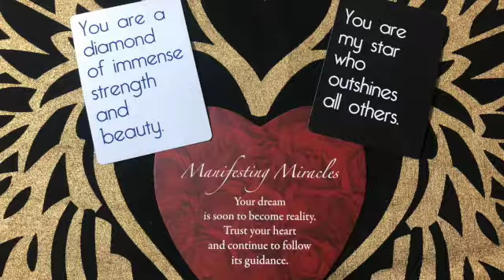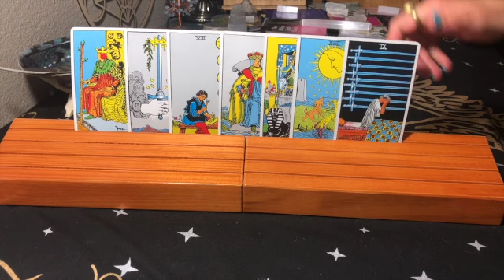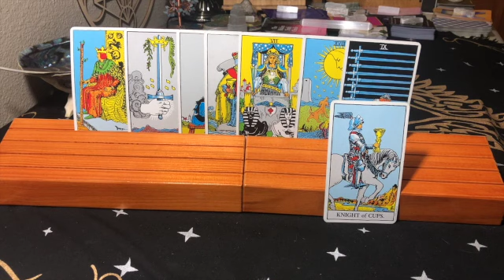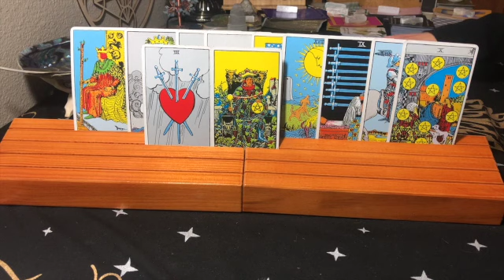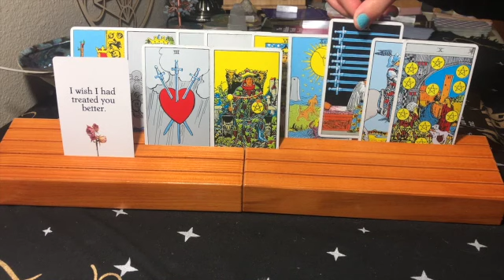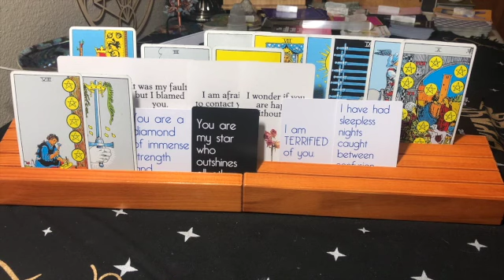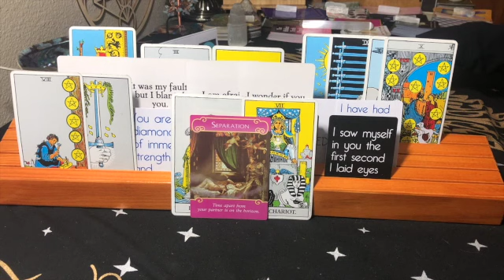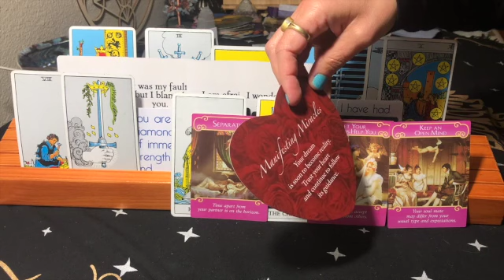SCORPIO LOVE MESSAGES!! OUTSHINING ALL OTHERS!!